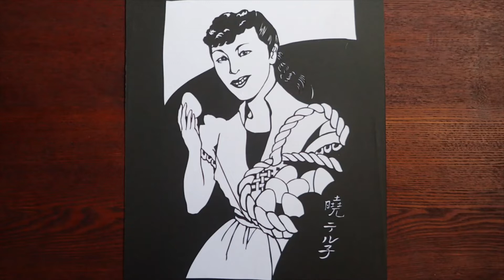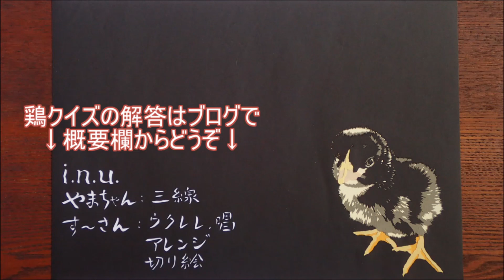ミネソタの卵売り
昭和26年(1951) 唱：暁テル子
作詞：佐伯孝夫、作曲：利根一郎

演奏：i.n.u. 　　三線：やまちゃん
ウクレレ、唱、編曲、切り絵：す～さん

切り絵ステキと思ったらgoodボタン、

★鶏クイズ★　　　答えは順次ブログで発表します↓↓↓↓↓

ぜんぶで８種類のニワトリが登場します。
な～んだ？
0:47　１
0:57　２
1:12　３
1:32　４
1:42　５
1:53　６
2:04　７
2:15　８
2:25　９
2:36　10